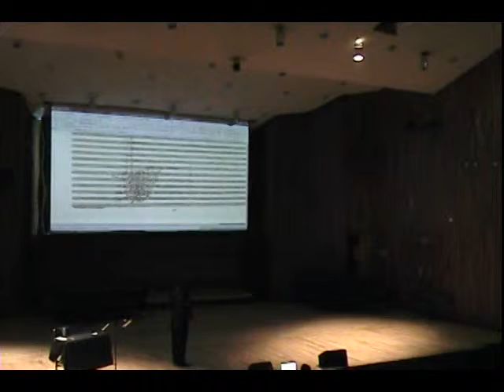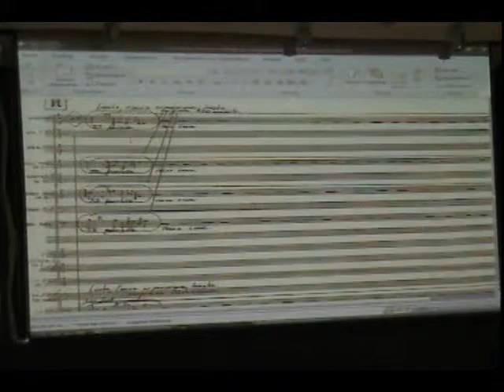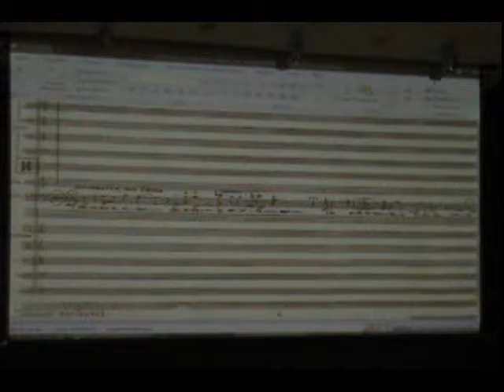7/9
7/9
SERGIO CÁRDENAS EN CONFERENCIA

" MANUEL ENRIQUEZ: Visión de los Vencidos,
para solistas vocales, coro mixto y orquesta sinfónica.
Épica musical sobre un acontecimiento fundacional
de la historia de México ".

Magistral exposición en la Sala Xochipilli
de la Escuela Nacional de Música UNAM
1 junio 2012